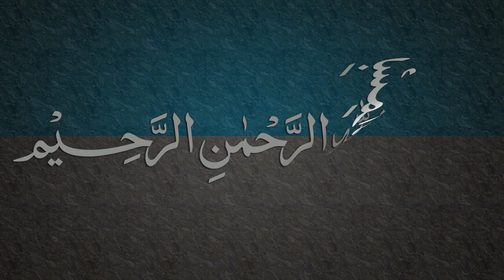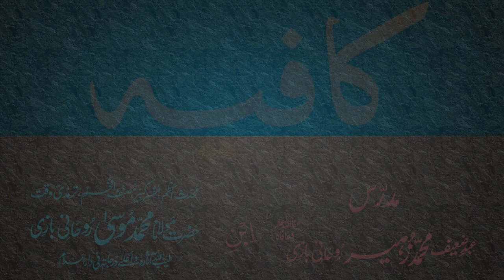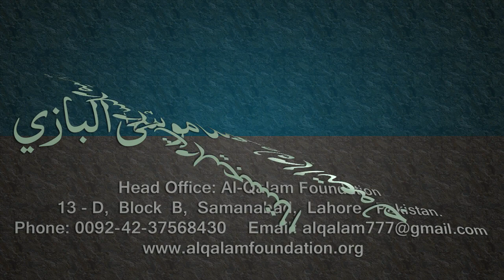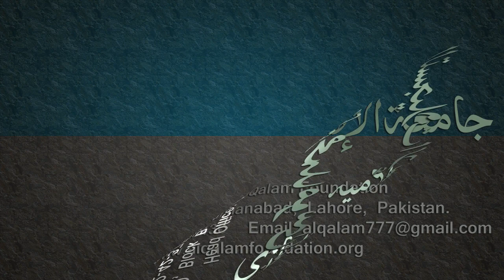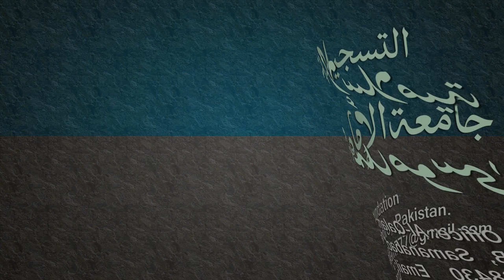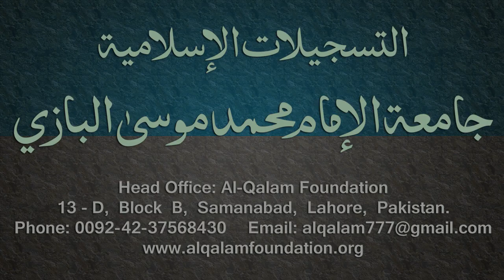Kafia Dars - 59 - Page - 043 - by Maulana Muhammad Zuhair Albazi - 08/04/2006